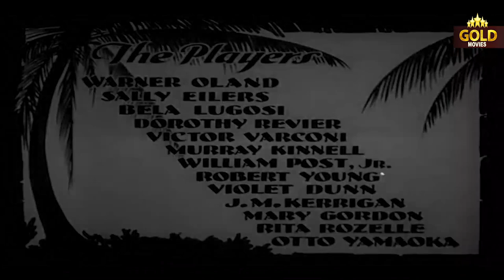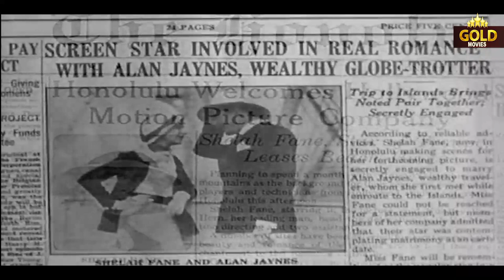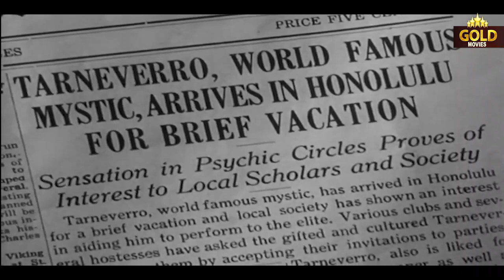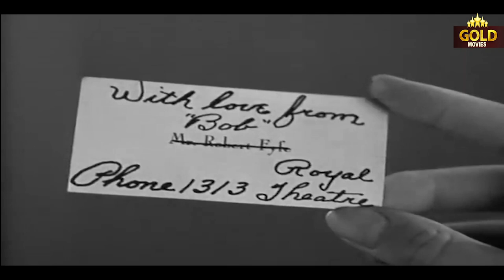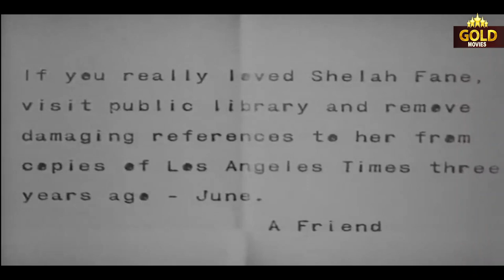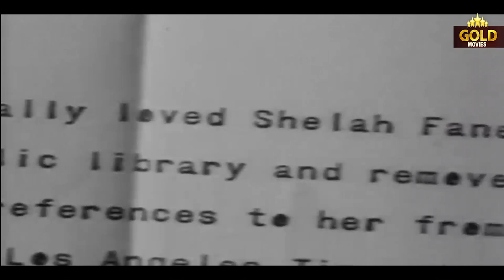Charlie Chan Black Camel - 1931 l Hollywood Thriller Hit Movie l Warner Oland , Sally Eilers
Watch Charlie Chan Black Camel 1931, Hollywood Thriller Hit Movie.
Director : Hamilton MacFadden
Producer : Hamilton MacFadden
Written : Hugh Stanislaus Stange
Screenplay  : Barry Conners , Philip Klein , Dudley Nichols
Edited :  Alfred DeGaetano
Cinematography : Joseph August , Daniel B. Clark
Cast :- Warner Oland  , Sally Eilers , Bela Lugosi , Dorothy Revier , Victor Varconi , Murray Kinnell , Robert Young , Violet Dunn , J.M. Kerrigan  , Mary Gordon , Rita Rozelle , Otto Yamaoka , Dwight Frye, Hamilton MacFadden.

Synopsis :- Movie star Shelah Fayne is making a picture on location in Honolulu, Hawaii. She summons mystic adviser Tarneverro from Hollywood to help her decide whether to marry wealthy Alan Jaynes, a man she has known for only a week. Her friend Julie O'Neil worries, however, that the famous psychic has too much influence over Fayne. Meanwhile, Julie has fallen in love herself with local publicity director Jimmy Bradshaw.
Honolulu Police Inspector Chan pretends to be a humble merchant, but Tarneverro sees through his impersonation. Chan mentions to him the yet unsolved murder of film star Denny Mayo, committed years before.
Then Jimmy finds Shelah's body; she has been murdered. Julie makes him remove Shelah's ring before calling for the police.
Chan investigates. He invites Tarneverro to assist him. Tarneverro reveals that Shelah told him she was in love with Denny and was responsible for his death, but kept quiet to protect her career.
The suspects are many, but after various startling revelations, Chan eventually identifies the killer and the connection to Danny Mayo's death.